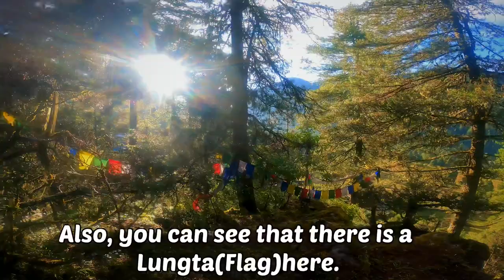Dhorpatan Exploring 2022 || Bon Gumba & SORIG BUMSHI CLINIC ||Gumnu parni Thau ||Tsedung Vlog Nepal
Dhorpatan is located in the western region of Nepal. The monastery in this video name called Tashi Gegye Thatenling Monastery (One of the oldest monastery of  Dhorpatan)

for the shoot, I use : 1.GoproHero9  2.iPhone XR
For Edit 1.imovie  2. VN